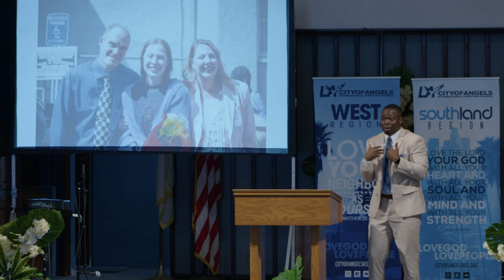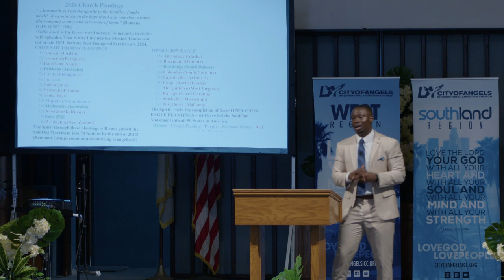The Christian Mission - Olayinka Oredola - 3/10/2024 - SundayService